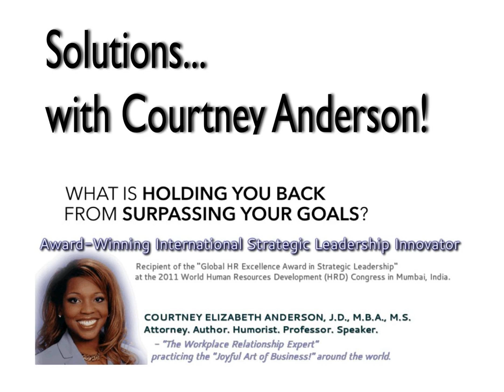SwCA Episode 106: Attractive people make more money than unattractive people!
SHOW NOTES:&nbsp;In the MYTH WARRIORS&trade; series we are targeting ideas to begin to assess whether they are credible or not (i.e., they are a myth, fallacy or even a lie). The target for this episode is,&nbsp;&ldquo;Attractive people make more money than unattractive people!&rdquo;

Consider:&nbsp;- &ldquo;Why do you think beautiful people earn more? Hamermesh: People may more attention to them, listen to them better.&rdquo; &ldquo;People who were rated as good-looking made more money, were better educated, and were more confident. But a person&rsquo;s intelligence affected their income more than their looks did. [&hellip;T]he effects of self-concept are particularly noteworthy. Its effects on income are stronger than those of attractiveness and nearly as strong as those of intelligence&nbsp; &ldquo;Attractive people earn about 5 percent more in hourly pay than their average-looking colleagues, who in turn earn 9 percent more per hour than the plainest-looking workers. [&hellip;] Researchers Markus Mobius and Tanya Rosenblat found that confidence makes up 20 percent of perceived attractiveness.&rdquo; &ldquo;&ldquo;Women feel that beauty is&nbsp;[...]

CourtneyAnderson.com

&nbsp;